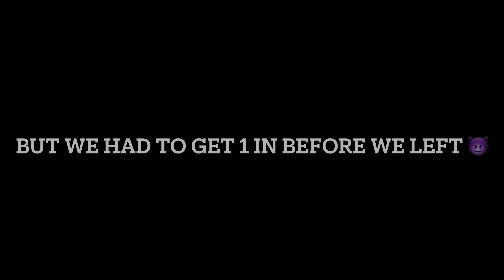FART SPRAY PRANK !!! (WE GOT KICKED OUT) 😱